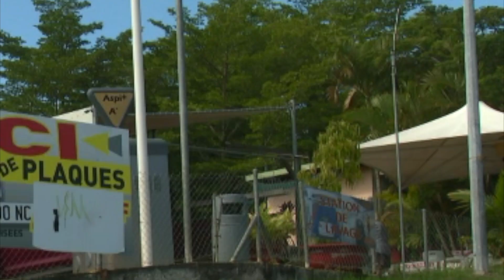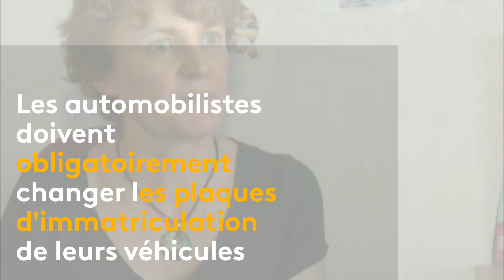Plaques d'immatriculation jusqu'au 8 juin pour les changer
ATTENTION plus que quelques jour pour se mettre aux normes de la nouvelle règlementation sur les plaques d'immatriculation.
Les retardataires s'exposeront à une amende de 15.000 frs.